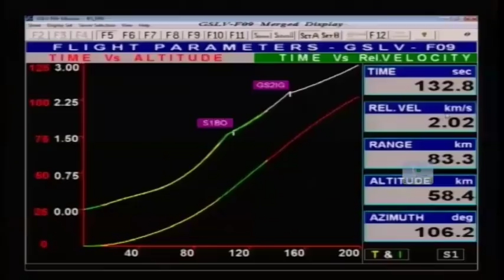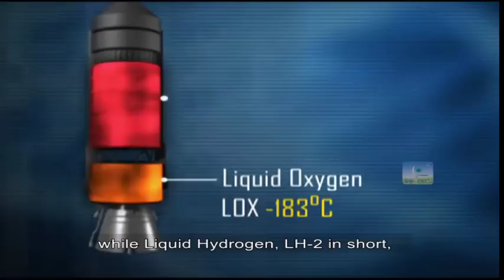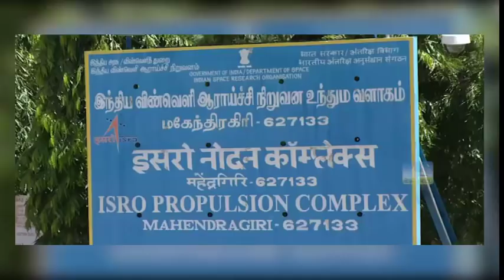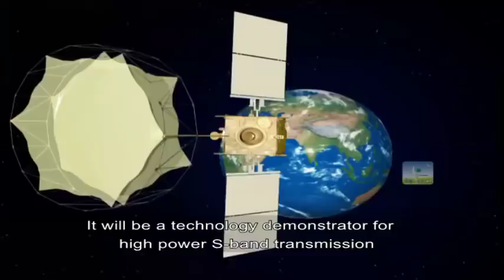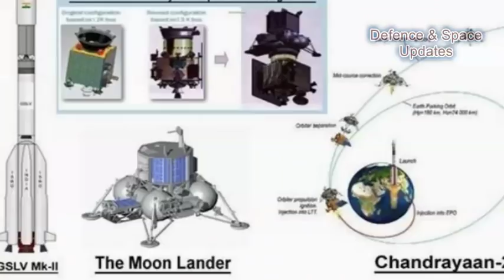GSLV-F08 GSAT-6A Mission Curtain Raiser Video | Mission Documentary | ISRO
GSLV-F08/GSAT-6A Mission Curtain Raiser Video

Source: ISRO